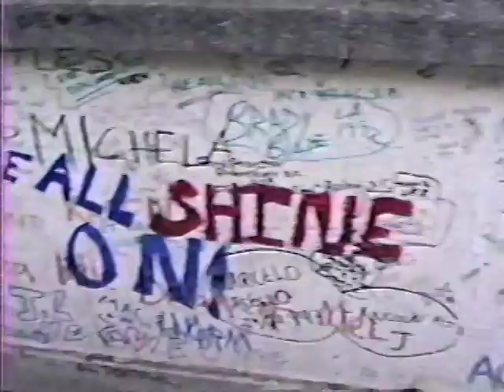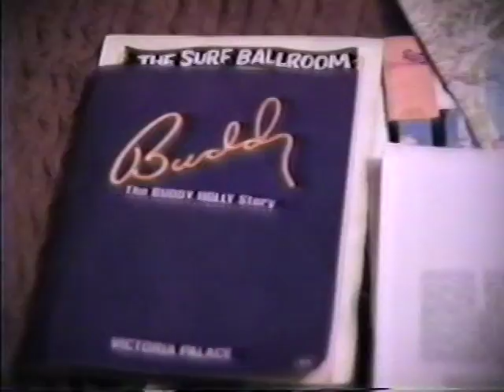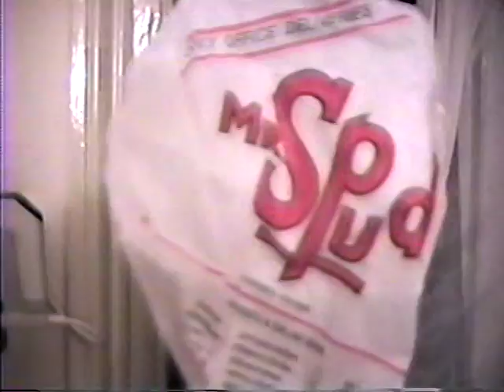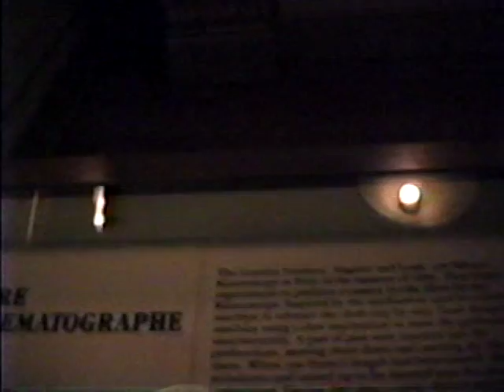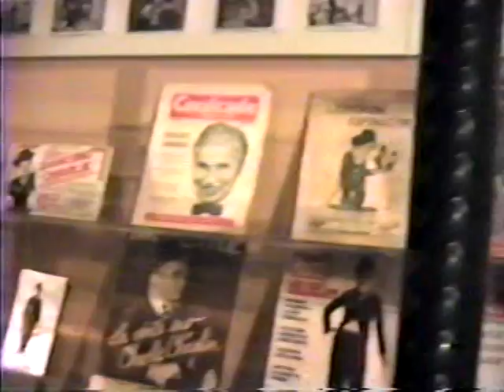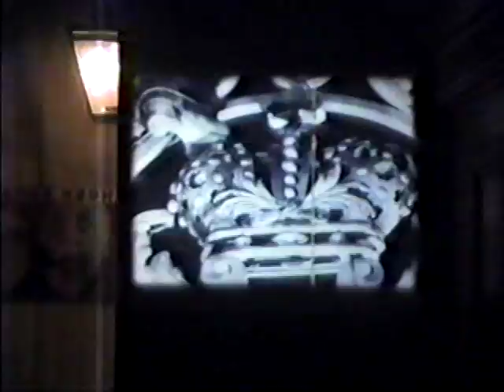(Volume 30) (PART THREE) Eric Turnbow on Vacation in England 1992 (Beatle Tour & London)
(Volume 30) (PART THREE) Eric Turnbow on Vacation in England 1992 (Beatlse Tour & London Streets) . Eric Crosses Abbey Road again, on his hands! "Beatles Tour" of the hot Beatles spots in London with commentary from a tour guide. London Tour! British television. Cheap London Hotel. Museum of the moving Image Tour.